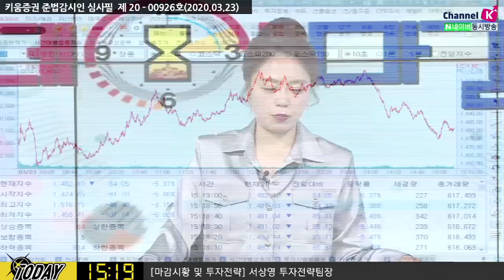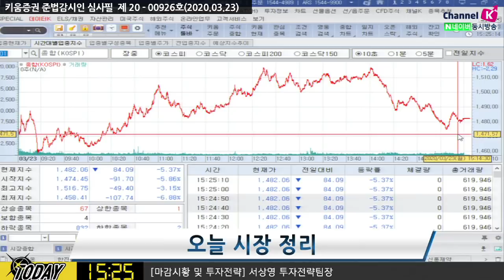[주식투자][시장분석] 마감시황 /미상원 '절차투표'부결, 국내증시 5%대 하락​(20.03.23)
코로나19 대응을 위한 2조달러 경기부양책이
미상원에서 표결에 부치는 '절차투표' 부결
미국 민주당, 실물경제의 문제이기 때문에 고용시장에 대한 지원책이 없으며
코로나19 관련 예산이 거의 없었다는 점 등을 들어
미국 주말 확진자 급증으로 코로나19 확산 우려감 증폭
미국 정치인들의 발언 및 반응에 대해 증시가 출렁이는 모습​

「구독」과 「좋아요」 눌러주세요~